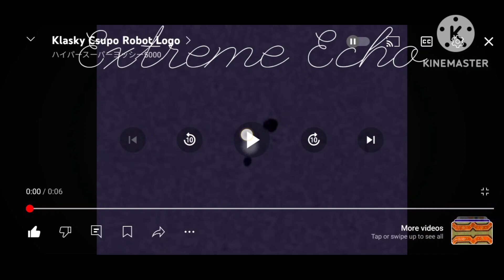Klasky Csupo With Voice Changer